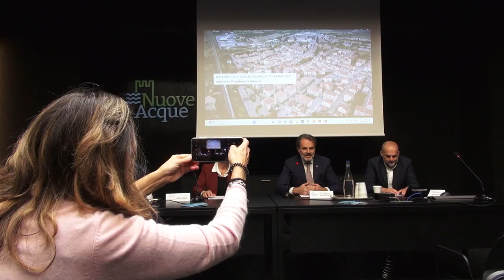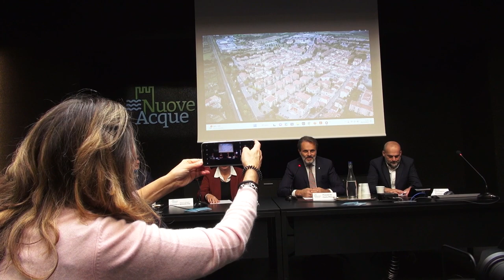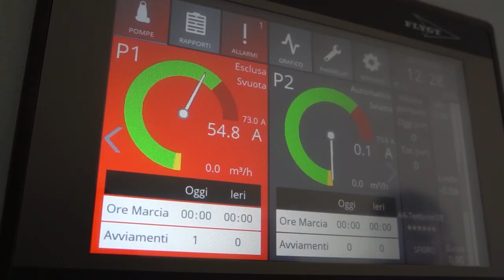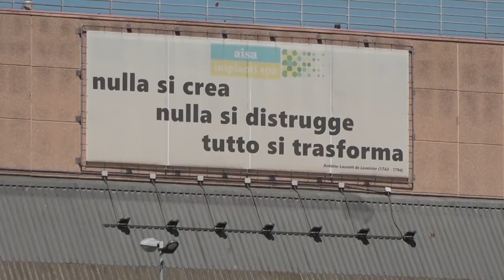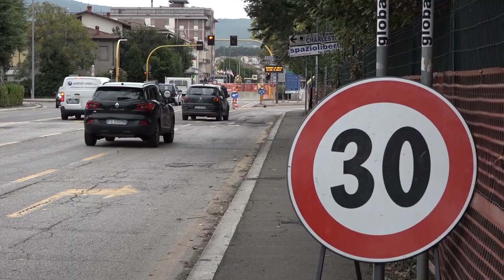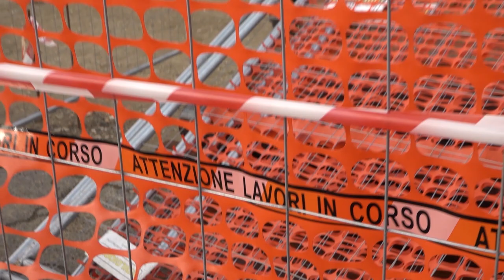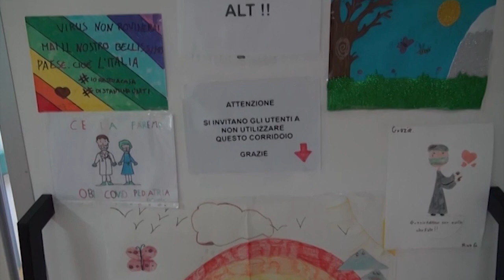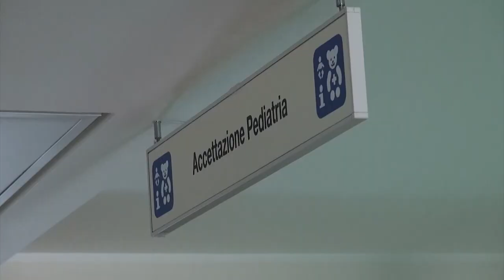Cronaca Aretina del 09.11.23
SOMMARIO

Anche la sezione aretina dell'Associazione La Racchetta è intervenuta nei territori alluvionati

Allerta meteo con codice giallo nella nostra provincia. Attesi forti temporali soprattutto sui rilievi

In Via Romana, messa in sicurezza della rete fognaria: in cantiere un collettore da un milione e mezzo di euro.

Il Comune di Arezzo e Aisa mettono a disposizione degli alluvionati gli impianti per lo smaltimento dei rifiuti
L'Assessore Sacchetti rassicura: Via Fiorentina aperta al traffico entro il 17 novembre

Calcio femminile. Domenica l'Arezzo è attesa a Verona senza Paganini squalificata per espulsione